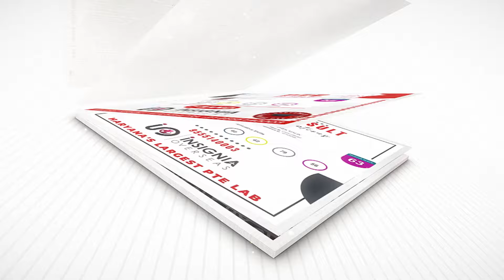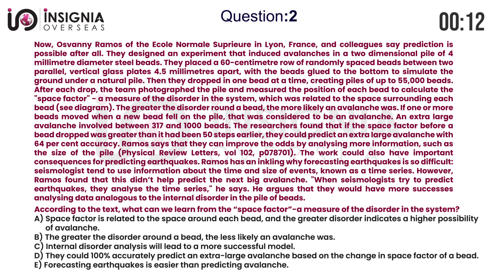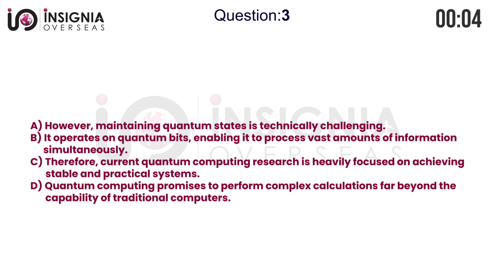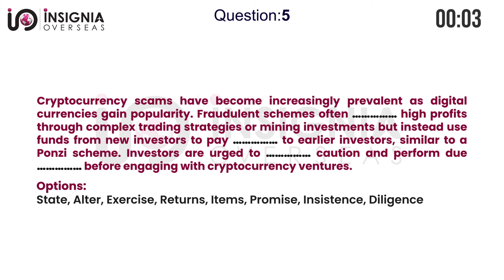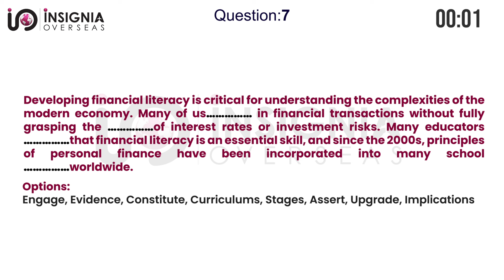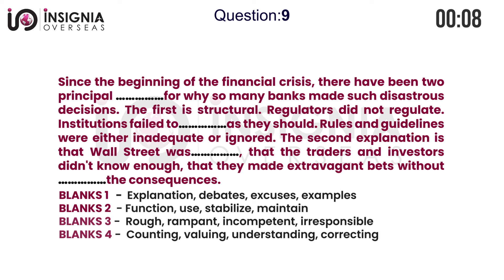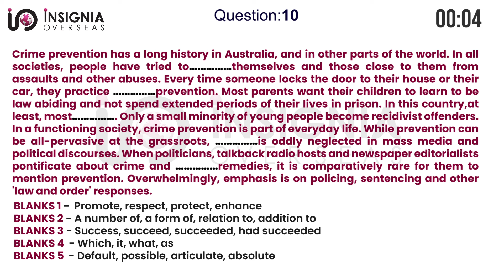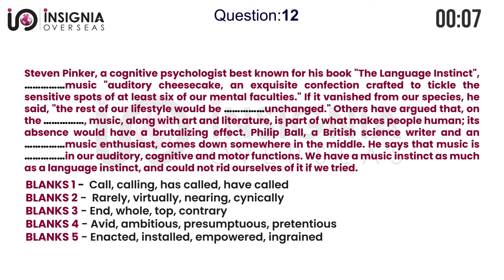PTE READING | PTE READING MOCK TEST | PTE READING EXAM QUESTIONS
In this video, You are watching PTE Reading Mock Test 73

 / insigniaove

 / insigniaover